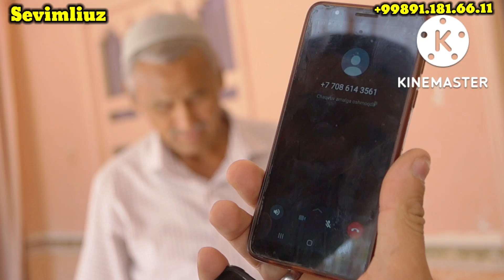O‘G‘LIM KELDI DEB O‘YLAPMAN LEKIGIN O‘G‘LIMNI KO‘RGANDAY BO‘LDIM.